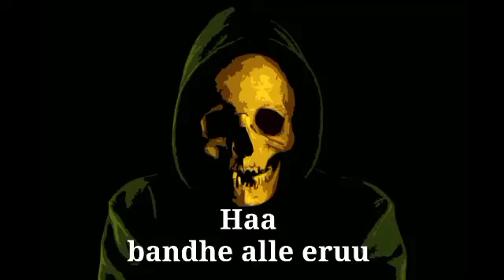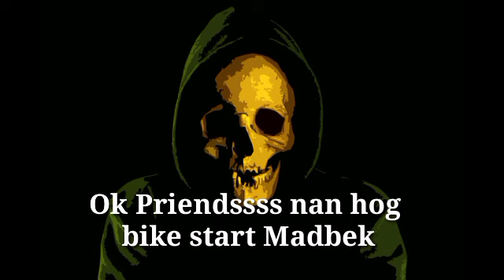SKELETON ROASTING SIRI VLOGS : Mrbobu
skeleton roasting ‎Siri Vlogs ‎DV IN KANNADA roasting by skeleton in Kannada. rosating dv sister

cradit  Siri vlogs

funny roasting in Kannada skeleton
roasting of sirivlogs in kannada dvinkannada sister siri roasting